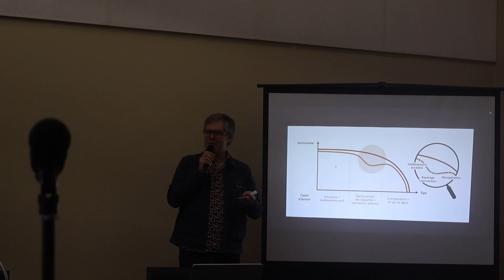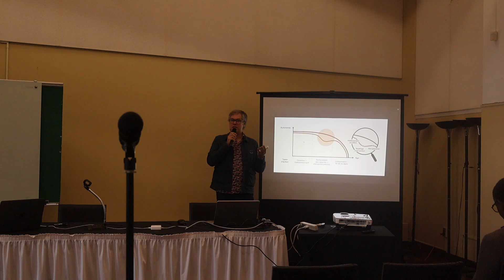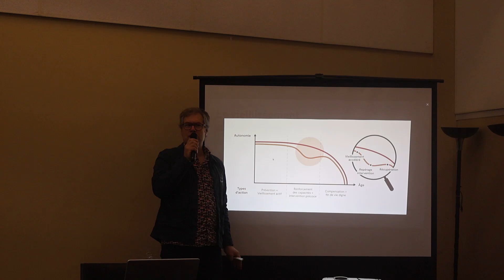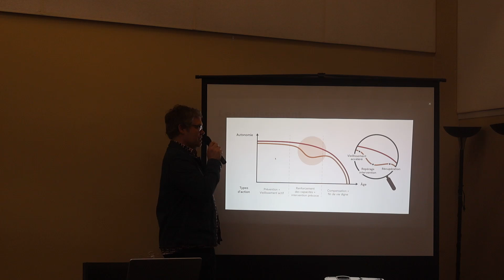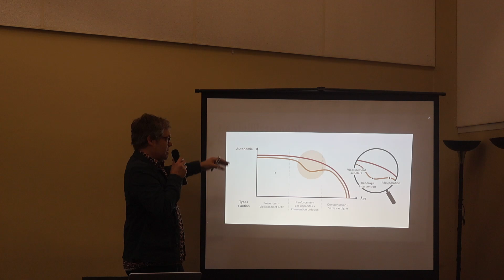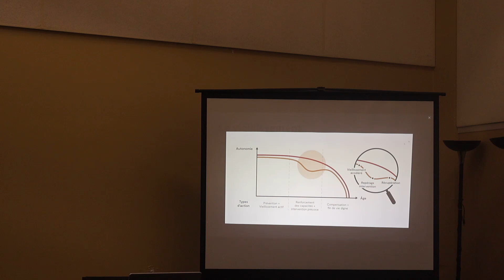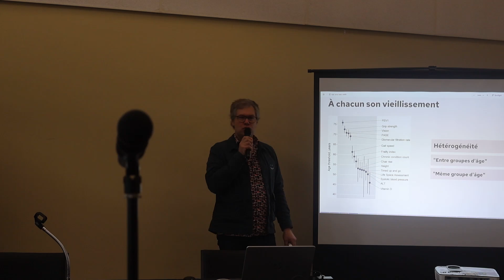Agir pour bien vieillir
Invité à parler aux proches aidants de Gériatrie sociale et espérance de vie à Québec: défis et enjeux, le président de la fondation AGES le Dr Stéphane Lemire a présenté aux participants des clés pour rester en forme et autonome après 55 ans.